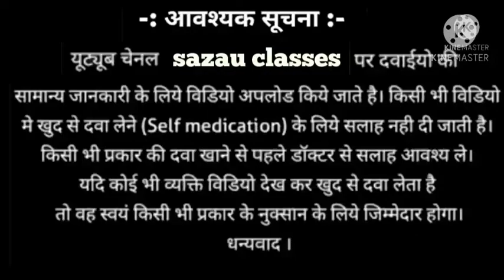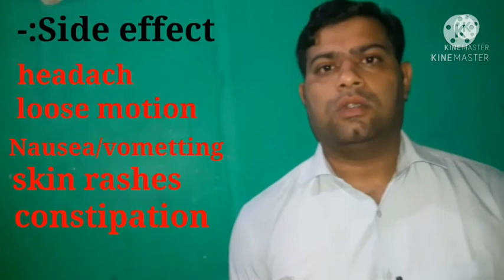Zintac tablet/Ranitidine tablet/use,side effect, precautions, //warning of zintac tablet/zintac 150m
hello frienda aap subhi ka mera toutube
channel mein.
humne jana ke Ranitidine kiya hote
or kiye ranitidine ka use hota hai
or kiya ranitidine side effect hote hai
or kiya rantidine ke brand name paya jata hai.
or kiya ranitidine warninig paye jate hai.
or kiye eske doss form paye jate
or es medicine pr banned permanantly lg chuka hai.
or koi bhi medicine bina doctor ke
sallah se na lee.
wrna side effect jyada ho sakte hai.
ager es medicine koi side effect hota hai
to near doctor se consult kre.
ager aapko mere ye video pasand aaye to
mere video ko like kijiyega
share bhi kijiyega
commont bhi kre
mera youtube channel hai
sazau classes ''-
or bell icon ko bhi presss kijiyegga
jisse mere new video ke notification aapko easily mil sake .